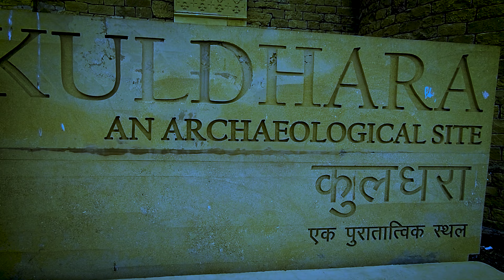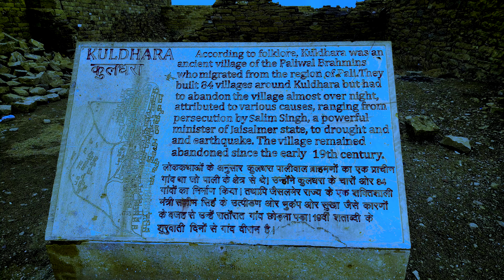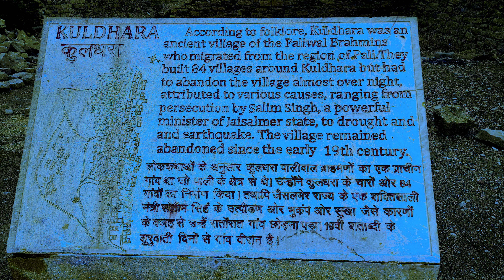24 Hours *Haunted Challenge* in KULDHARA RAJASTHAN👻👻😱😱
24 Hours *Haunted Challenge* in KULDHARA RAJASTHAN👻👻😱😱kuldharavillage

I literally spent 24 hours in ghost village...let me know how you like this video and let me know which challenges you wanted further?

"Tim Beek - Ghost" is under a Free To Use YouTube license
  / timbeek

Padaro Mhare Dess | Manesha Meera | Jagjit Singh | Pt Vishwamohan Bhat | Roop Kumar RathodClaimed by: Times Music India.

Gumnaam Hai Koi : Lata Mangeshkar Superhit Song |  Manoj Kumar, Nanda, Helen